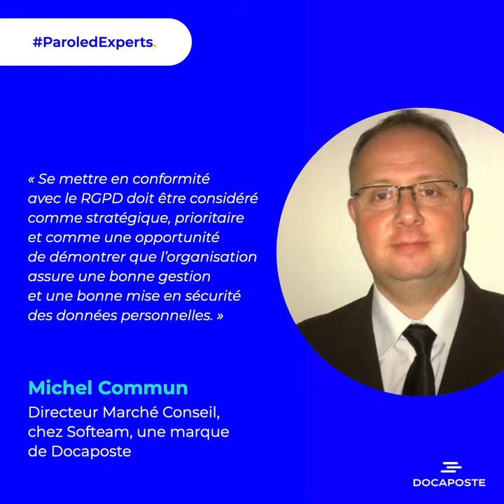ParolesdExperts | Nos spécialistes vous apportent leurs éclairages...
ParolesdExperts | Nos spécialistes vous apportent leurs éclairages sur nos marchés, nos savoir-faire, et nos solutions numériques de confiance…

🔵  Telecom Expense Management (TEM) : « Les solutions proposées par Docaposte sont plus que jamais d’actualité. »
— François Hamonet, Business Owner TEM au sein de la BU Digital solutions de Docaposte

🔵  RGPD : « Docaposte accompagne ses clients PME pas à pas dans leur mise en conformité »
— Hervé Depoilly, Directeur Solutions RGPD et Michel Commun, Directeur Marché Conseil, chez Softeam, une marque de Docaposte

🔵  Transformation des organisations : « Simplifier la vie des clients commence en interne »
— Vanessa Chocteau, Directrice Programmes Transformation et co-innovation chez Docaposte

🔵  Facture électronique : « Docaposte propose à ses clients l’ensemble des éléments de la chaîne de traitement de la facture pour garantir une traçabilité sur tout le processus. »
— Magali Notot, Product Manager offre facture chez Docaposte & Thierry Bourrier, Product Owner offre facture chez Docaposte

🔵  GED/GEC : « Docaposte offre un environnement de travail simplifié au service de la performance de ses clients. »
— Clothilde Bonnier, cheffe de produit chez Docaposte

🔵  UX/UI design : « Docaposte fait de l’expérience utilisateur une priorité, au service de ses clients »
— Stéphanie Lemor, Head of Design chez Docaposte

🔵  Transformation managériale : « Docaposte intègre du management transversal à la gestion de projets. »
— Valérie Caudroy, Directrice Marketing de l’Offre et Directrice de Programmes Transverses chez Docaposte

Nos experts vous donnent rendez-vous à la rentrée pour vous en apprendre plus sur nos solutions numériques de confiance et répondre aux questions que vous vous posez.